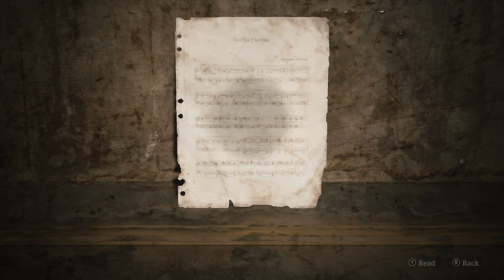Silent Hill 2 Remake - Part 4 - Am I A Ghost To You?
Back to the horror genre and this time we have quite a fright! @konami